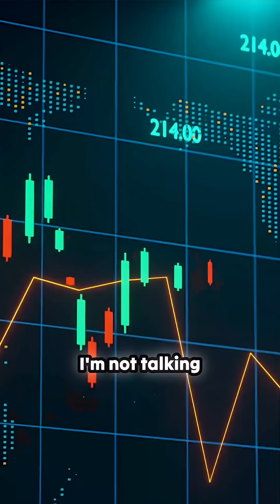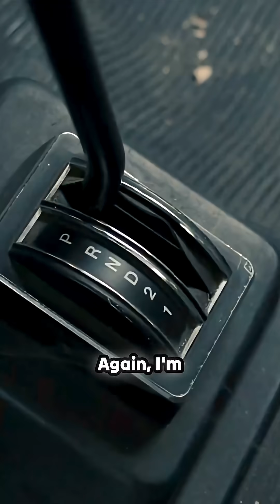Forget *only* love and desire. This explanation of fear as a chemical lever might just change how...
An intriguing argument is presented here: the notion that trying to propel oneself forward only through feelings of love and desire overlooks a fundamental biological mechanism. The close relationship between dopamine, the molecule associated with craving, and epinephrine, the molecule of agitation and motivation, is highlighted as an unbreakable chemical connection. Rather than attempting to sanitize stress, this perspective suggests appreciating our wiring to be motivated when afraid. This powerful agitation can be the necessary catalyst to exit inertia or move through challenging phases. It’s framed not as a perpetual state, but as a potent lever capable of initiating significant forward motion. Once things are moving, the entire dynamic shifts to a different business.